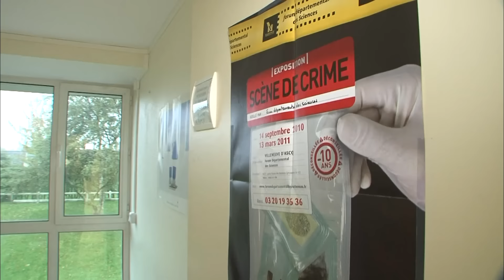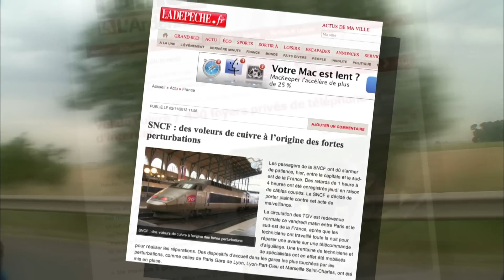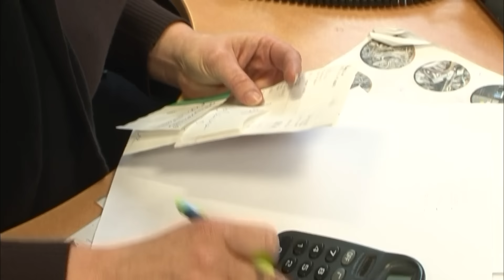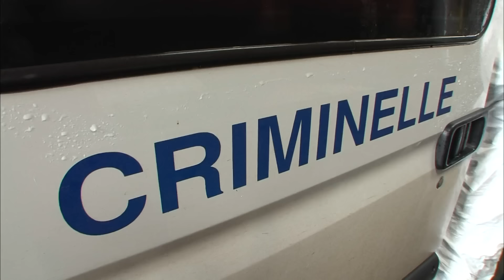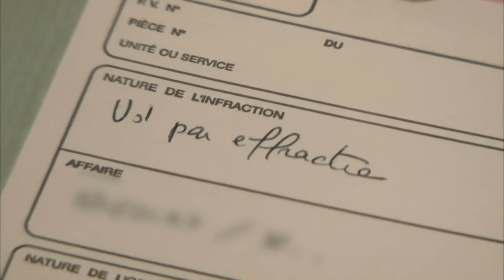Nord en alerte : police sur tous les fronts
Une enquête fascinante débute pour la police de Lille, avec de nombreux suspects impliqués dans un vol de grande ampleur.